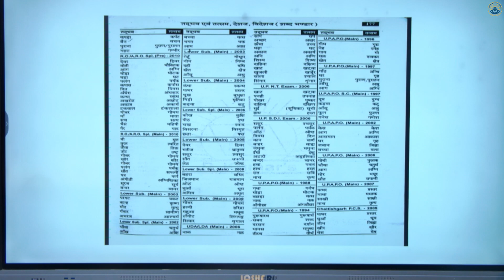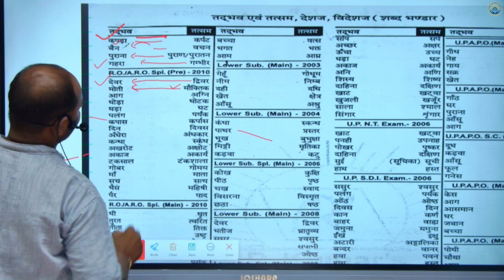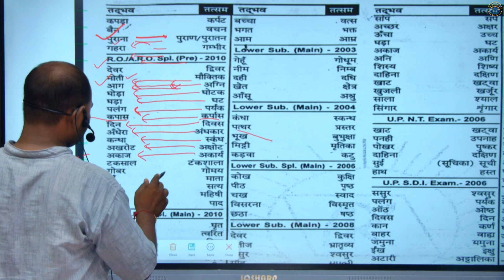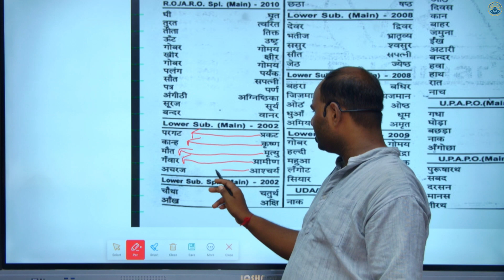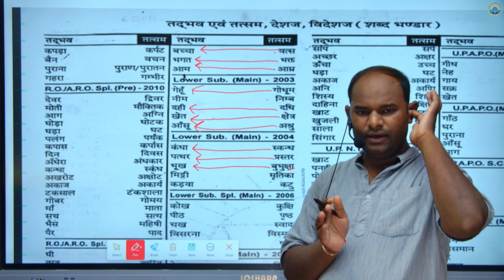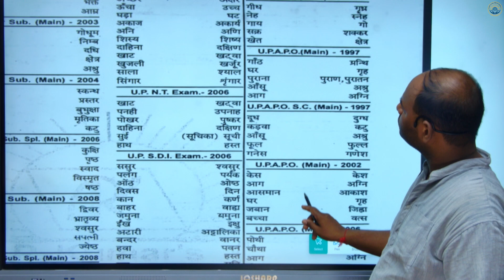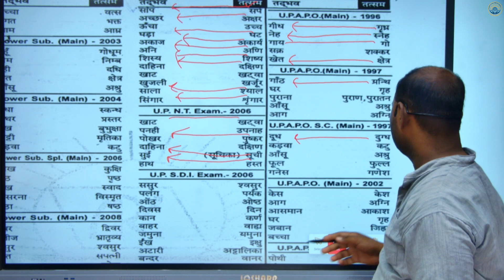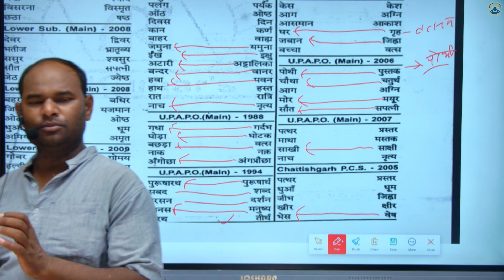तत्सम व तदभव /RO/ARO/CLASS-7 practce series /BY-SURAJLAL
तत्सम व तदभव /RO/ARO/CLASS-7 /BY-SURAJLAL